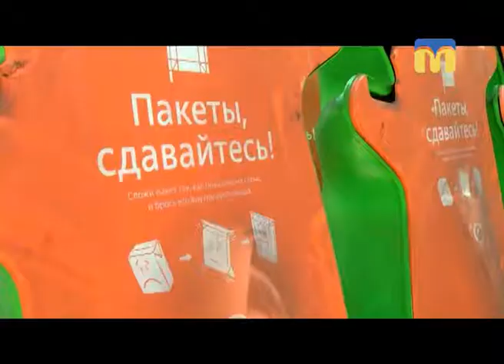03.08.2018. Новини. 17:00